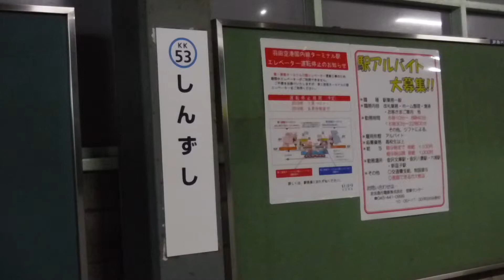京急線新逗子駅1番線ホームから見た、KK53 しんずしの駅名標です！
京急線新逗子駅1番線ホームから撮影！
新逗子駅柱側に貼られている、KK53　しんずし　とひらがなで表示されている駅名標です！

平成31年4月16日火曜日23時08分撮影！